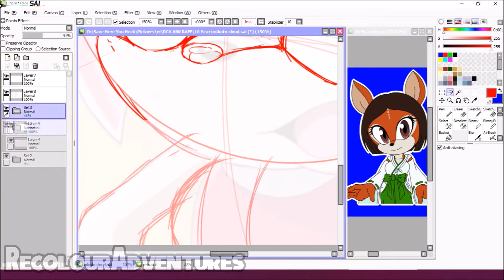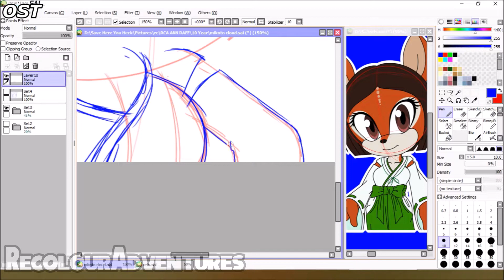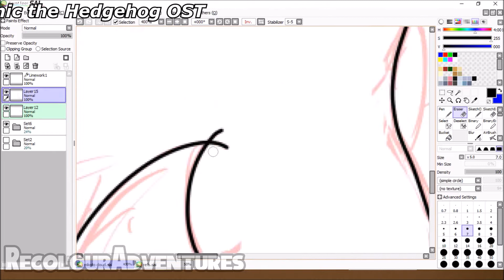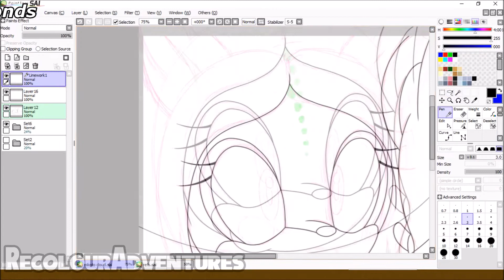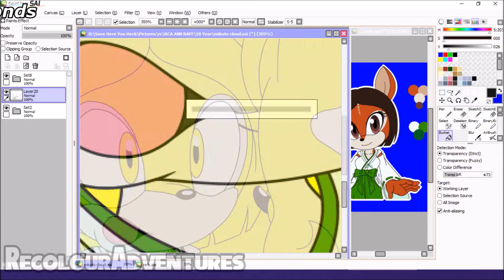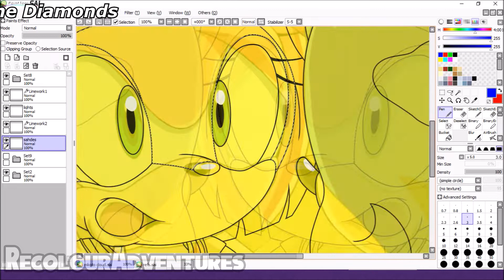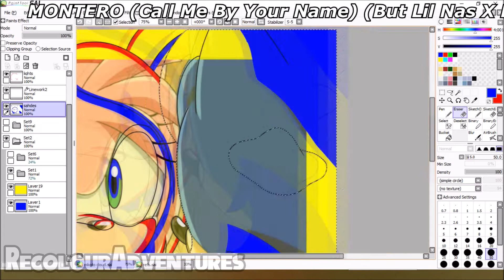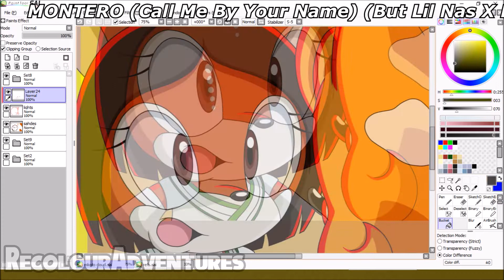10 Year Anniversary Recolor: Amy + Sonic to ?? and ??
The 10 year anniversary raffle winners are STWAH's Cloud the Tenrec and That- Gothic-Kitty's Mikoto the Sika Deer!

Song(s):
His World (Zebrahead Version) - Crush 40
MONTERO (Call Me By Your Name) (But Lil Nax X Makes All The Sounds With His Mouth) - Lil Nas X

Program(s) Used:
     - Art: Paint Tool SAI, Photoshop CS6